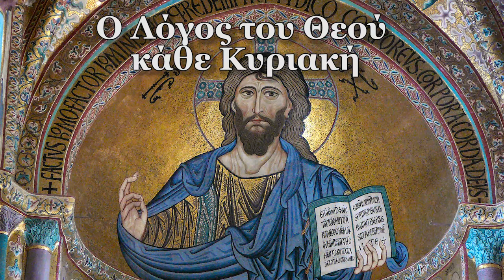Ο Λόγος του Θεού, Κάθε Κυριακή 7-3-20